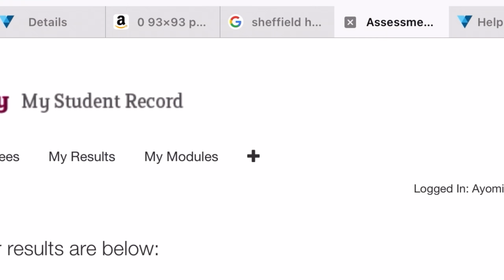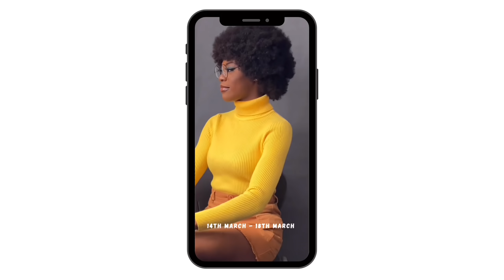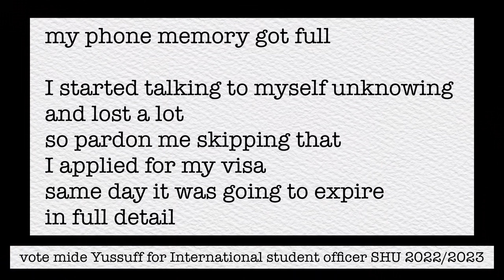I FAILED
oh it was a crazy time in my life...what a life